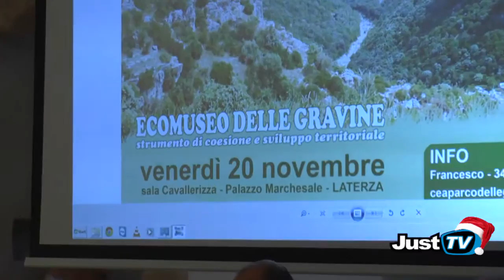Laterza: "Ecomuseo delle Gravine".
Strumento di coesione e sviluppo territoriale.